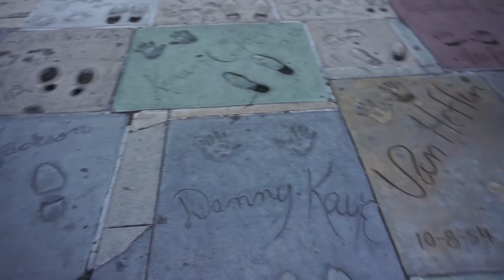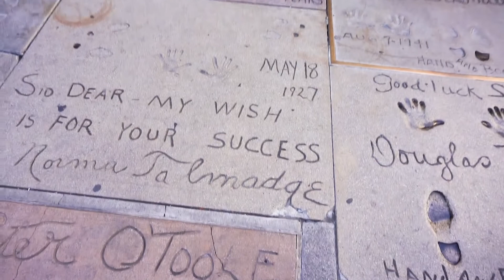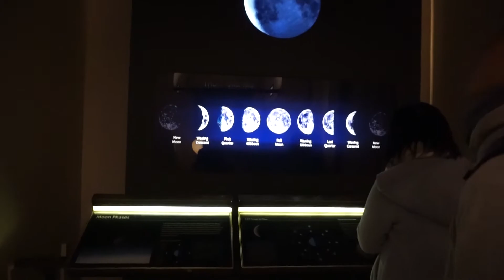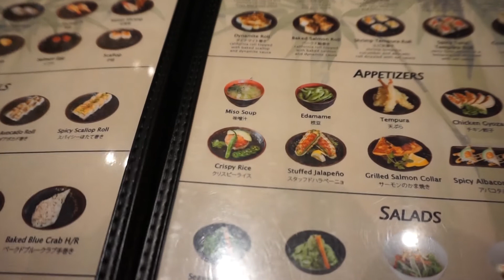Hey Hollywood ♥ LAZYPANDAH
I'm an Australian born Chinese based in Sydney.
Xiaolongbao killer, Panda lover and Sailor Moon obsessed!
I make Youtube videos because I enjoy it! I make videos on travel, beauty, food and my obsession with Japan and their culture!
Sub

xx. lazypandah